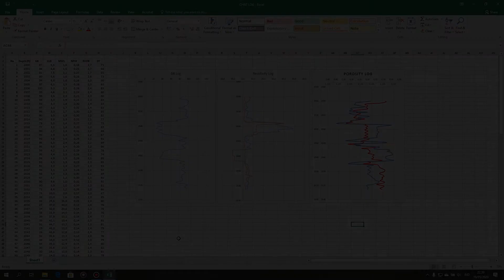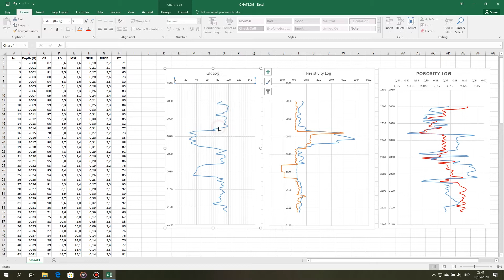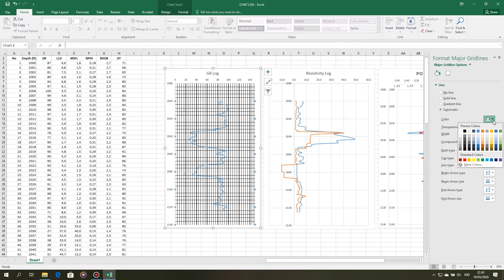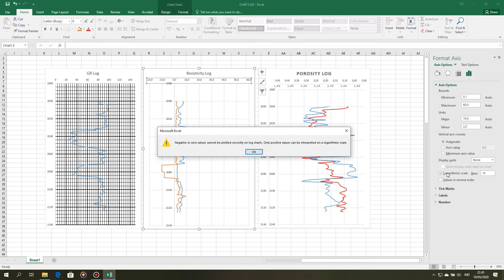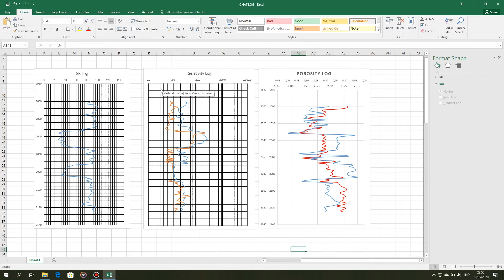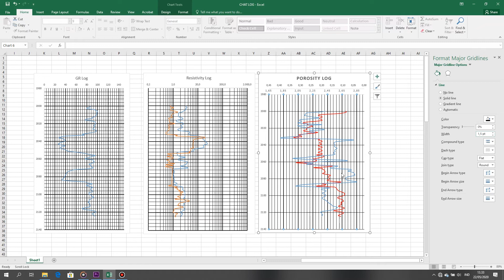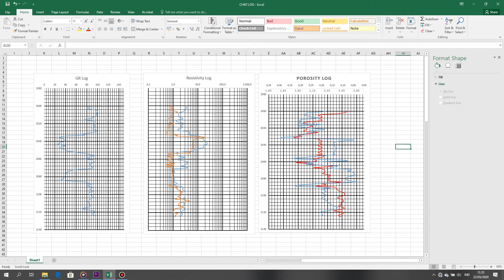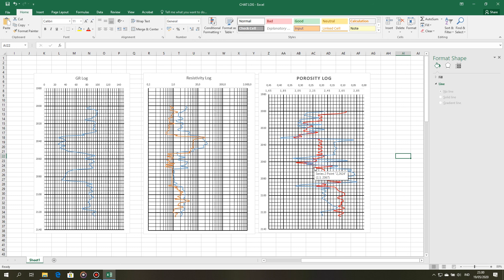Tutorial membuat Chartlog Gamma Ray, Resistivity Log dan Porosity Log di MS.Excel Part 2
Hallo, kali ini saya membuat konten video tentang membuat Chartlog Gamma Ray, Resistivity Log dan Porosity Log di MS.Excel yang pernah saya pelajari sewaktu kuliah dulu, jadi selamat menonton.
oh ya jika ada salah dalam penyampaian dan ingin merivisinya silahkan komen dibawah ya.